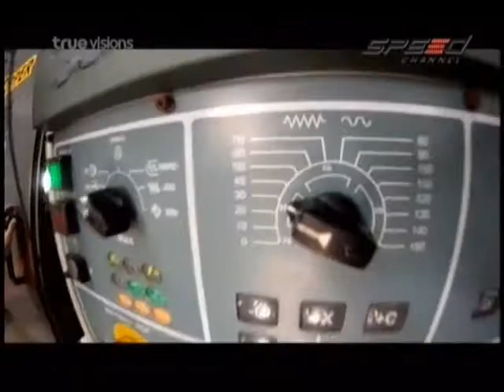RaceShow 20.07.12 Break 1